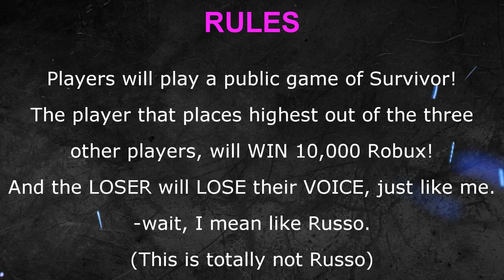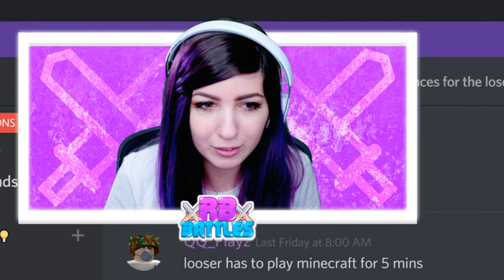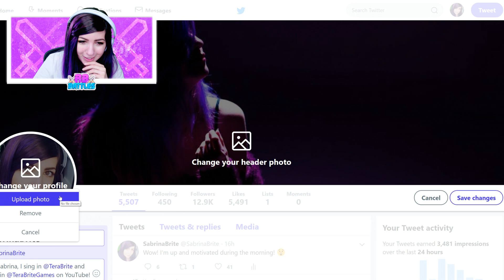SURVIVE THIS ROBLOX TV SHOW AND WIN 10,000 ROBUX! (Roblox Battles)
Welcome to RB Battles, the show where your favorite Roblox YouTubers, Developers, and Robloxians compete in various challenges to win AMAZING prizes! And the loser has to face the consequence...

Follow Roblox Battles!

Suggest challenges and Guests you would want to see on the channel in the comments below!